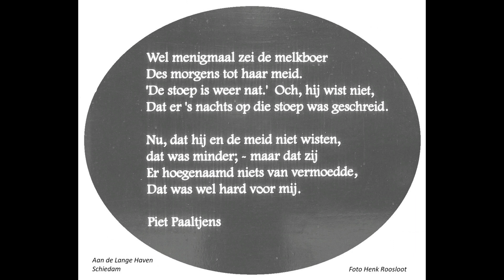Schiedam 40 fotos Zwart Wit anders bekeken deel 447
Schiedam 40 fotos Zwart Wit anders bekeken door Henk Roosloot leeftijd 80 jaar deel 447